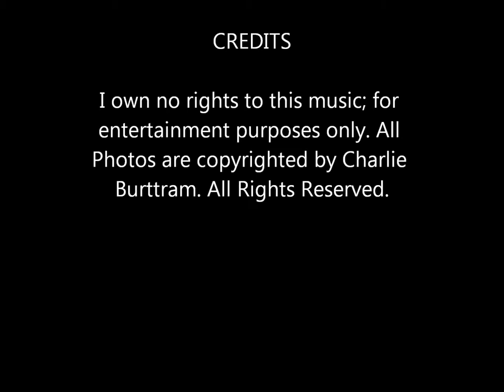Willie Nelson and Merle Haggard - "Where Dreams Come to Die"